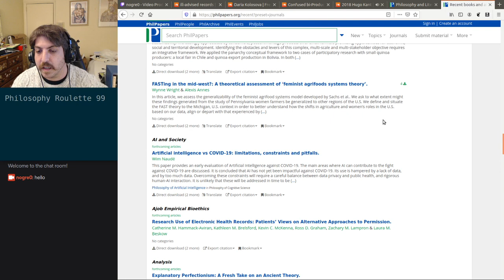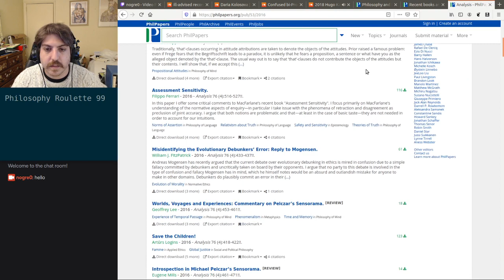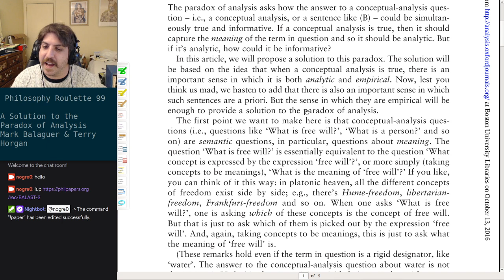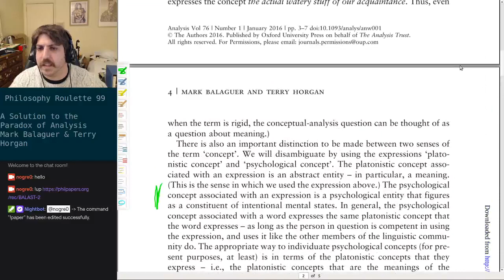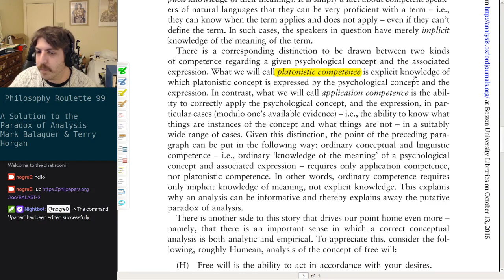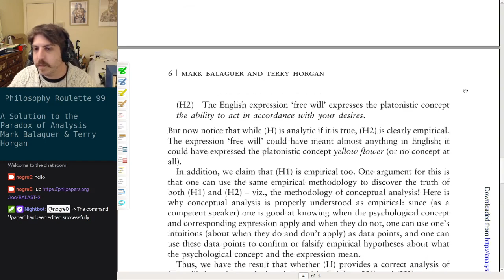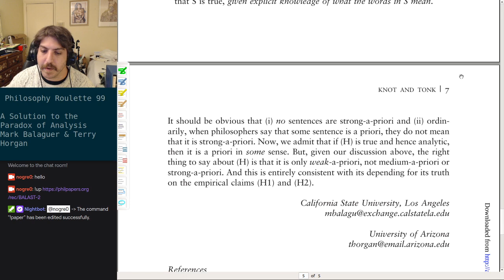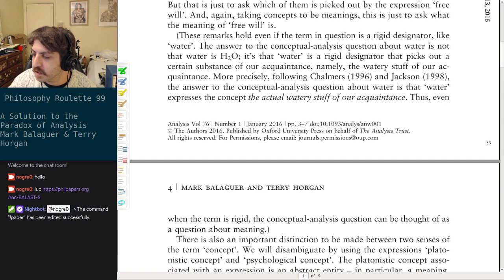Philosophy Roulette 99 - A Solution to the Paradox of Analysis. Mark Balaguer & Terry Horgan